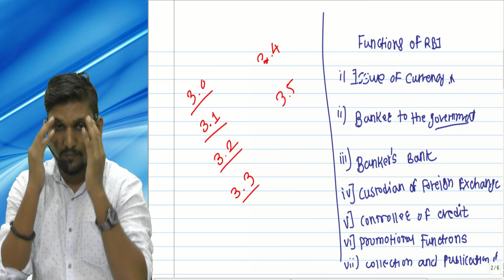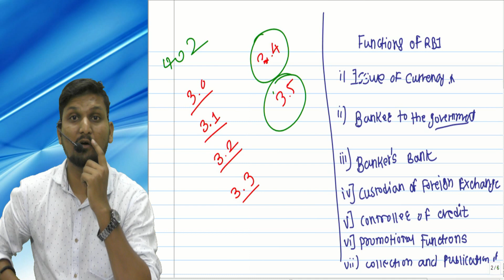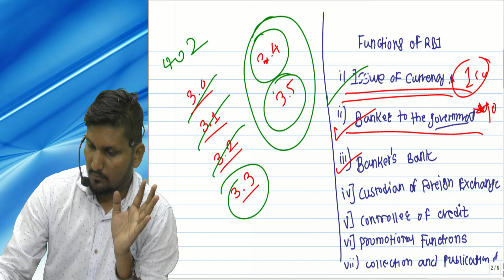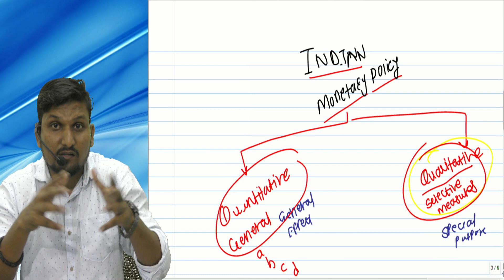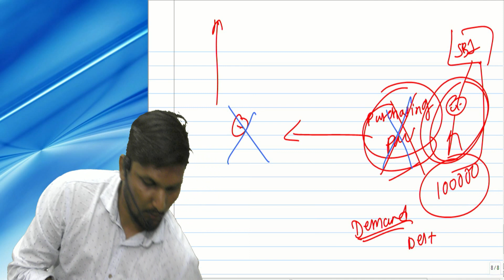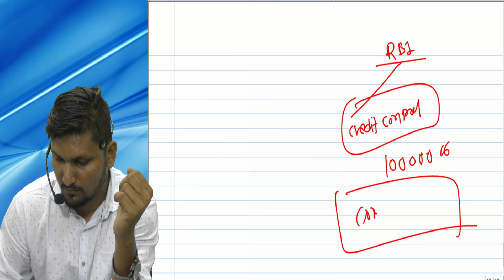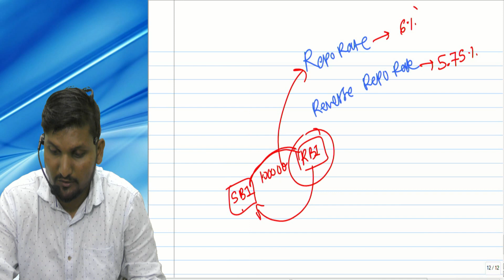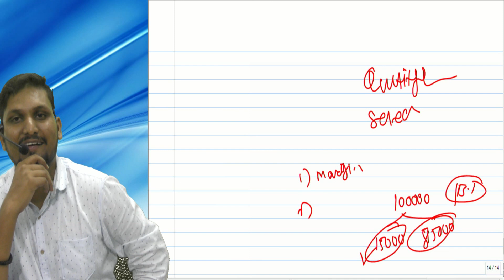{part-E}RBI/CA-CPT/Dec18/Macro economics revision/chap 8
Concepts cover:-
Bank Rate, open  market operation, CRR, SLR, REPO rate, Reverse REPO Rate ..etc